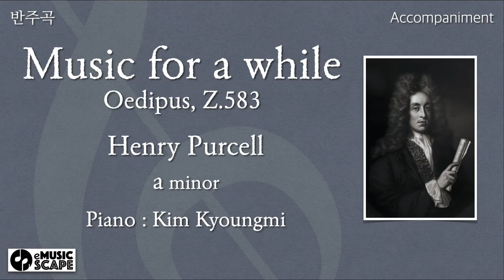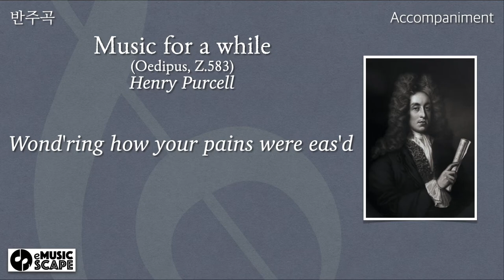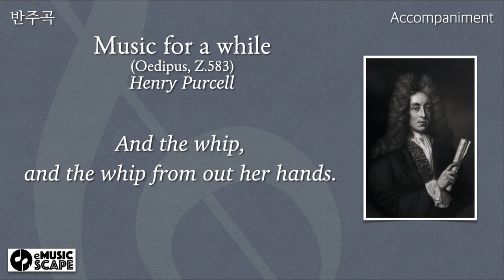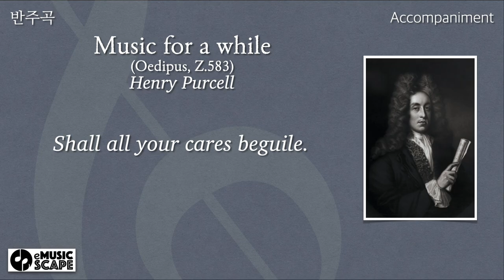H. Purcell, "Music for a while” a minor Piano Accompaniment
from Oedipus, Z.583
Henry Purcell(1659~1695)